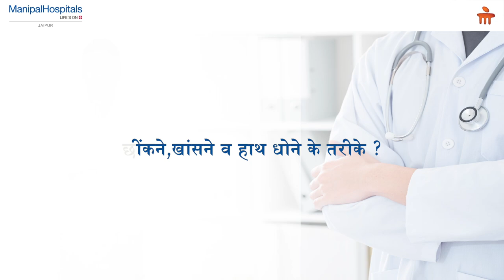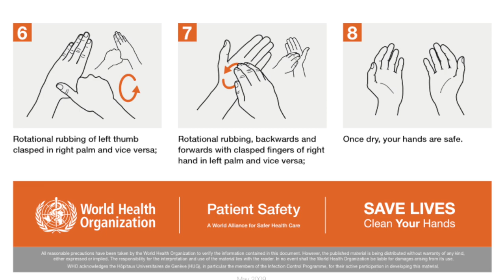कोरोनावायरस का फैलाव कैसे रोकें | डॉ. रविकांत पोरवाल | मणिपाल हॉस्पिटल जयपुर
डॉ. रविकांत पोरवाल, मणिपाल हॉस्पिटल जयपुर के इन्फेक्शस डिजीज स्पेशलिस्ट इस वीडियो में बताते हैं कि कोरोनावायरस किस तरह से फैलता है, और हम उसका फैलाव किस तरह से रोक सकते हैं ताकि दूसरों को बीमारी न हो।
Dr Ravikanth Porwal talks about how to prevent corona virus